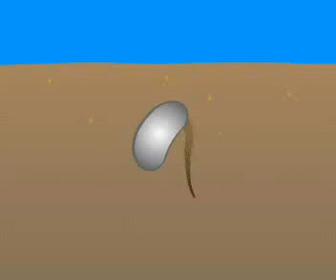Зародыш семенных растений